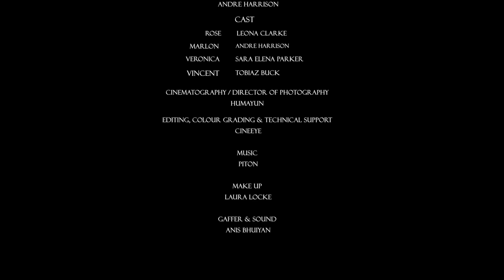Disturbia Short Film 2017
'Disturbia' is the latest short film by Andre Harrison. A thriller about a couple pushed to the limits and beyond when they invite their boss over for dinner in hopes of a promotion but as the night unfolds so does the couples ulterior motives.

This film also acts as the backbone to next years feature film based on the events of the short.